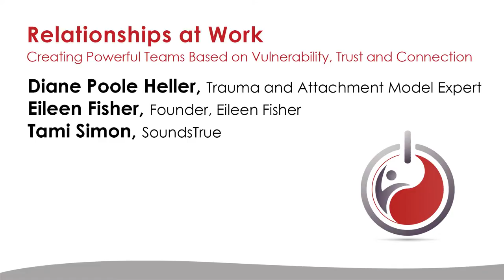Relationships at Work: Tami Simon, Eileen Fisher, Diane Poole Heller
Relationships at Work -- Creating Powerful Teams Based on Vulnerability, Trust and Connection. A conversation with Eileen Fisher, founder Eileen Fisher; Tami Simon, SoundsTrue; and Diane Poole Heller, Trauma and Attachment Model Expert, at Wisdom 2.0 Business 2014.